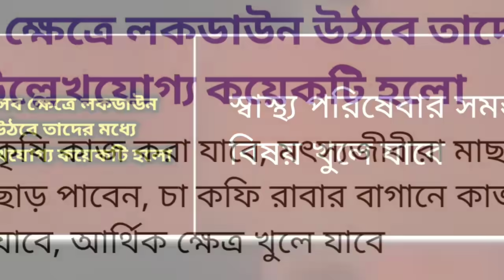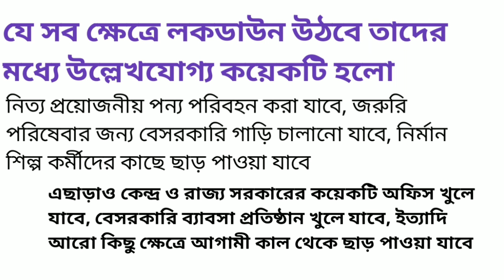সোমবার,20 April থেকে কোন কোন পরিষেবা চালু হবে? জেনে নিন||Govt allow some service from 20 April